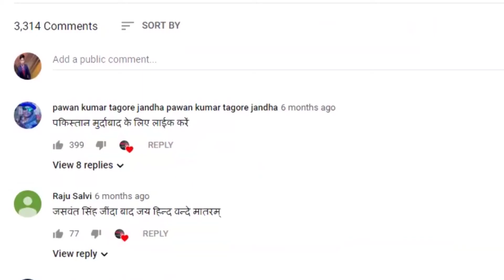शाहीन बाग से लेकर किसान आंदोलन में शामिल महिलाएं || BHBC NEWS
मुद्दे चाहे जो भी हों मान्यता यह रही है कि इसका सीधा सरोकार पुरुष समाज से ही होता है, लेकिन क्या सच में ऐसा ही है ? है तो नहीं... पर ऐसा ही मानने की परंपरा रही है या फिर यह भी कह सकते हैं कि, ऐसा ही दिखाने की कोशिश होती रही है। तो क्या यह मान लिया जाए कि ऐसे मुद्दे जिसका सीधा संबंध आम लोगों या समाज से होता है उसका सरोकार महिलाओं से नहीं होता ? इस तरह के प्रश्न या सोच पर हर दौर में महिलाओं ने पूर्ण विराम लगाया है और यह आज भी जारी है। इसे ऐसे भी समझा जा सकता है कि...आज के इस दौर में जब पहली बार महिलाओं ने अपने अधिकारों के लिए घर से बाहर क़दम रखा होगा तब शायद ही किसी ने सोचा होगा कि महिलाएं एक दिन बड़ी संख्या में सड़कों पर उतरेंगी। लेकिन अब महिलाएं ना सिर्फ़ अपने समुदाय बल्कि सभी के अधिकारों के लिए पूरी तरह मुखर होकर सड़कों पर निकलकर लड़ाई लड़ने को अपना कर्तव्य समझ रही हैं।